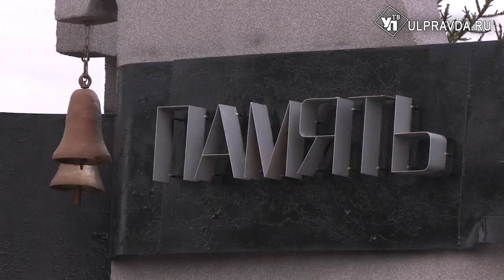Ульяновск готовится к празднованию Дня Победы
В Ульяновской области началась подготовка к 79 годовщине со дня великой Победы. Организационные вопросы обсудили на совещании в областном правительстве. Начали с неофициальной части – награждения бойцов специальной военной операции. После приступили к основной повестке – мероприятиям, запланированным на 9 мая и реализации патриотических акций. Одна из них - «Красная гвоздика».